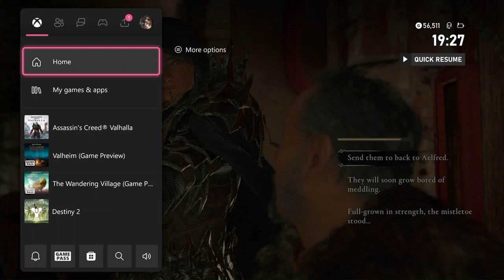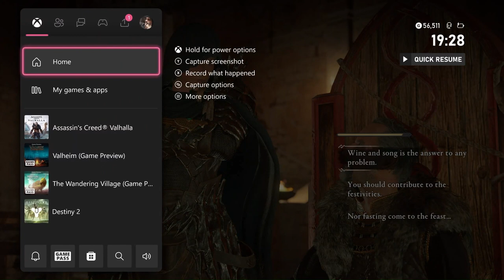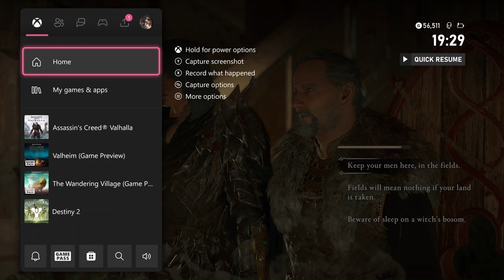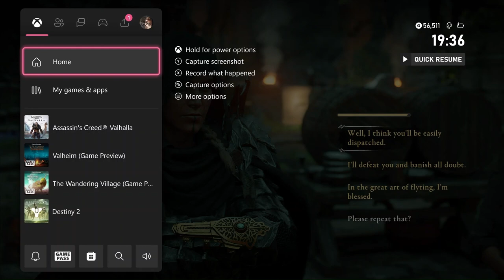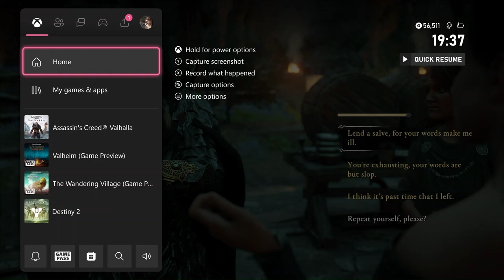I Broke Up A Marriage!! - Assassin's Creed Valhalla - Playthrough Part 2